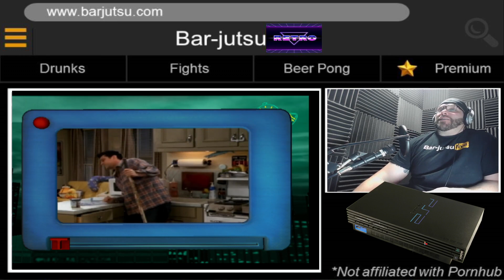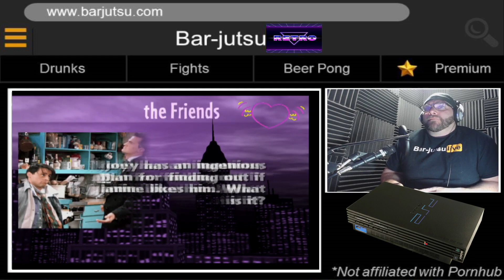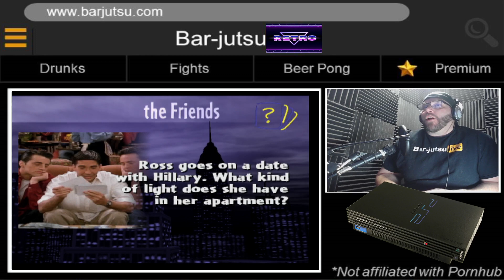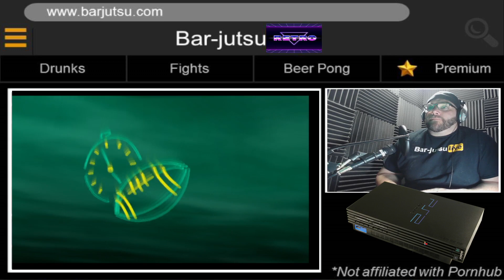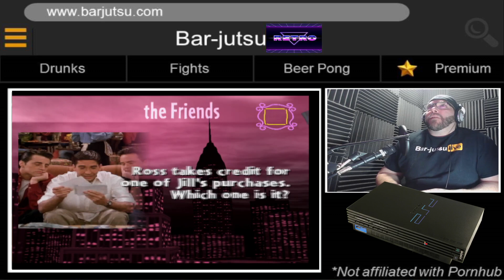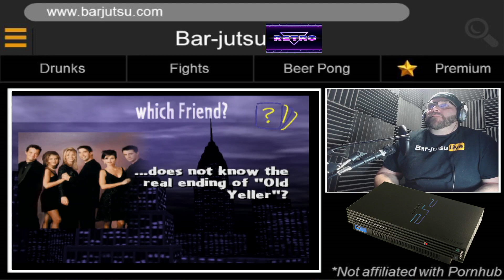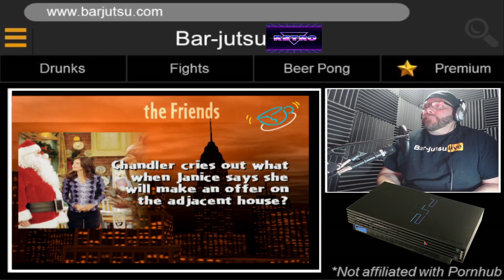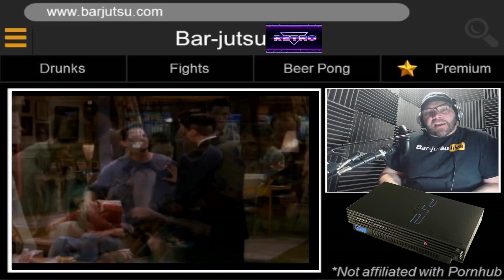Bar-jutsu: Retro Friends Trivia PS2